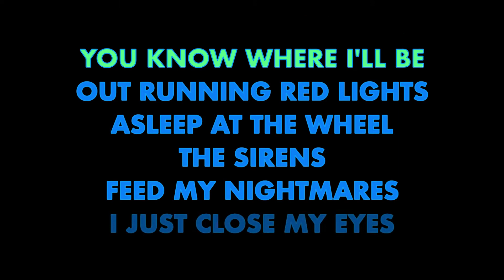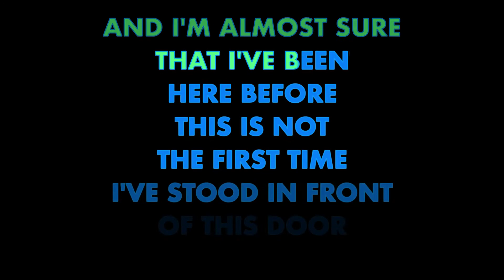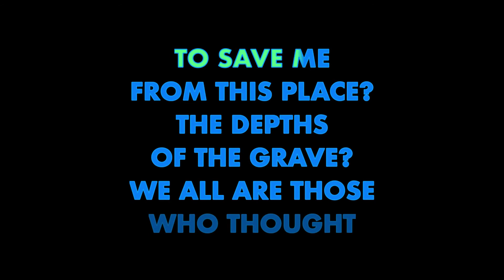THRICE ✴ DEADBOLT ✴ KARAOKE INSTRUMENTAL ✴ PMK